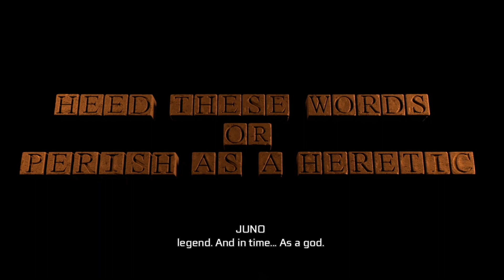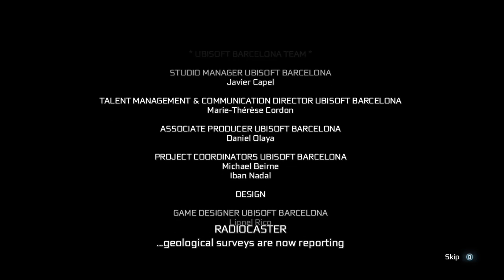Assassin's Creed 3 REMASTERED ENDING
Here is the ENDING and EPILOGUE of Assassin's Creed III Remastered. I enjoyed the game despite some bugs and the Graphics look great too.